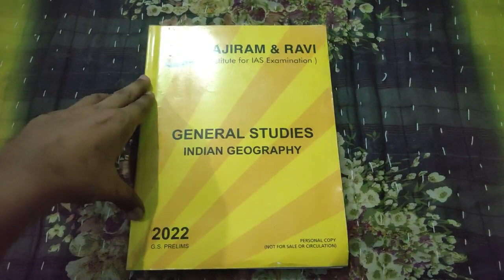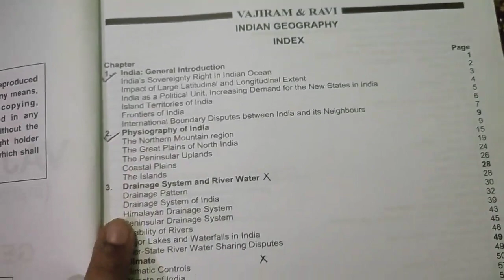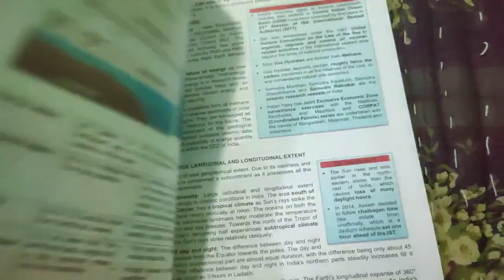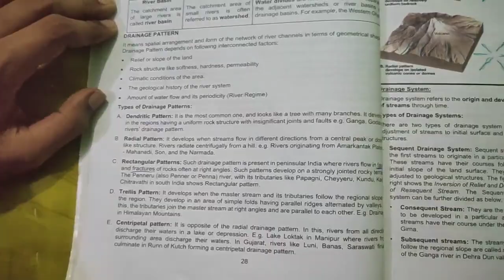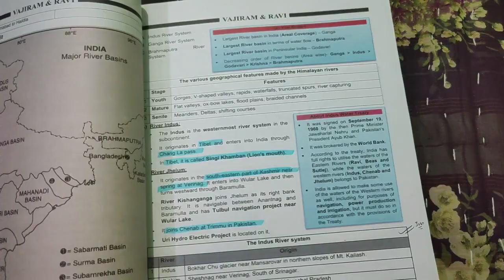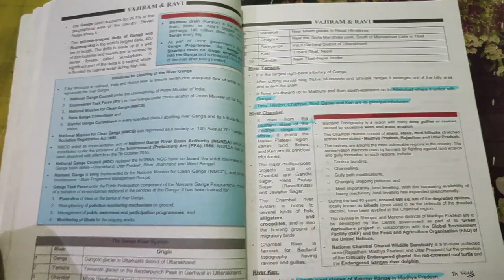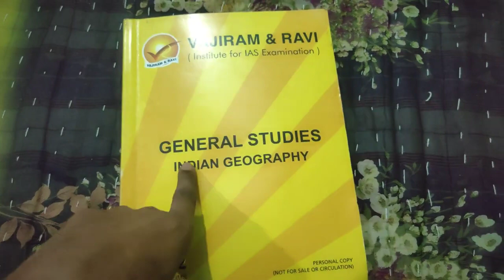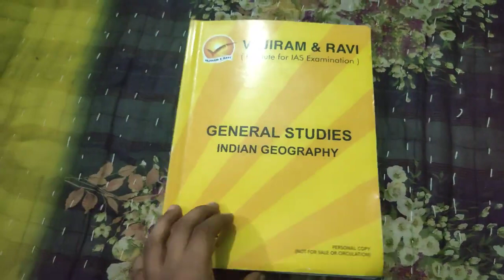Yellow book of Vajiram & Ravi ( full review) Upsc